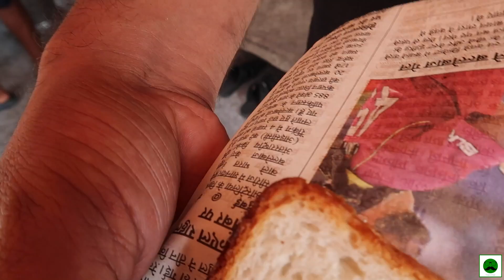India ka Best Mirchi Vada | Indian Street Food | Veggiepaaji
In the 4th Episode of Jodhpur Food Tour, Veggiepaaji explores Jodhpur's best Mirchi Vada. We will also eat Dahi Kachori, Ladhi Kachori, and Gulab Halwa from Pali

Major Savings On these deals:

Tech(Cameras, Mic, etc) I use to Make Youtube Videos:

Youtube.com/veggiepaaji

Apne Kabhi Mirchi Vade Khae hai?
Traveling Paaji pe 5-Star Hotels, Luxury Indian Railways, etc